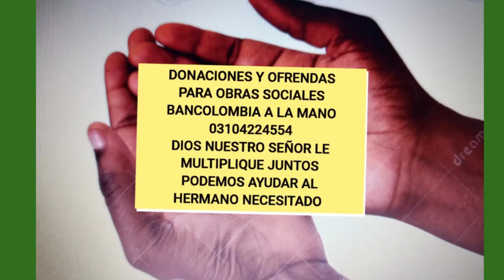Septiembre 07 de 2022 Evangelio Despertar con Dios. Sacerdote José Alirio Lagarejo Palomeque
Miércoles 07 de septiembre 2022
"Bienaventurados los pobres. Ay de ustedes, los ricos"